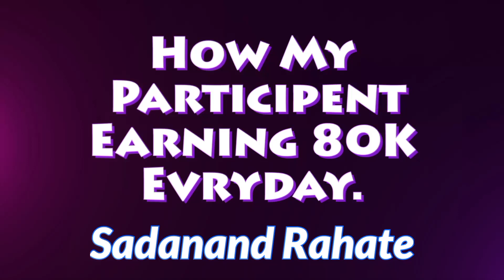Learn and Do MDRT Quickly.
Join group for
This Group Master Mind Group
I'm on Instagram as @sadanand_rahate. Install the app to follow my photos and videos.
@Mukesh Joshi  @Deepak Joshi @IMFT Sanjay Gurnani @Hanumant Dhamal @Ritesh Lic Advisor @BLISS Learning Hub
@MDRT INDIA @MDRTJAPAN
@MDRT FACTORY
@THE MDRT PRODUCTION @Tony Gardner
@Santosh Nair @Sadanand Rahate
@Amit Jain Insurance Training
@BHAVANI MEENA RAJGARH
@Lazarus Dias @Financial Futures
@IOE Super Entreprene
@K M Sharma
@Motivational Speaker - Crazy Kazim Raza
@Amit Kothari @Dr Ujjwal Patni
@Bharat Parekh - adding more to life
@Rajesh Satoskar @LICHTENSTEIN
@INSURANCE ADVISOR LIC OF INDIA HARE RAM PANDEY
@ALWAYS LIC OF INDIA
@DAYA WAYKAR
@Jyoti Life Insurance Co. Ltd
@SBI Life Insurance Co. Ltd
@Bajaj Allianz General Insurance Co. Ltd.
@Reliance General Insurance Company Limited
@HDFC ERGO General Insurance
@Shriram General insurance Co. Ltd.
@Future Generali - General Insurance
mdrt prashat sawant,
prashant sawant lic trainner live,
prashant sawant live,
mdrt prashant sawant you tube
aakash garg latest, aaksh grag.